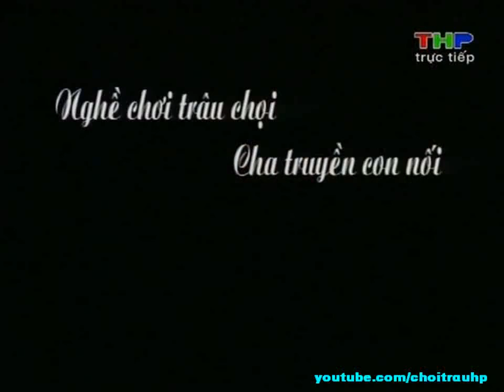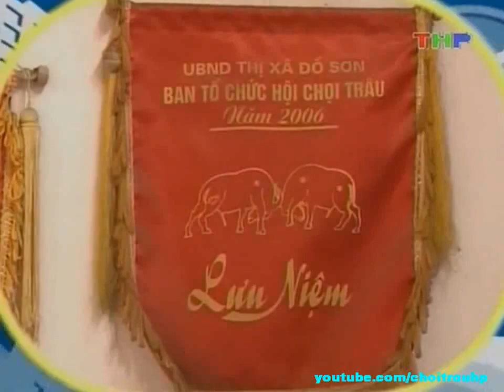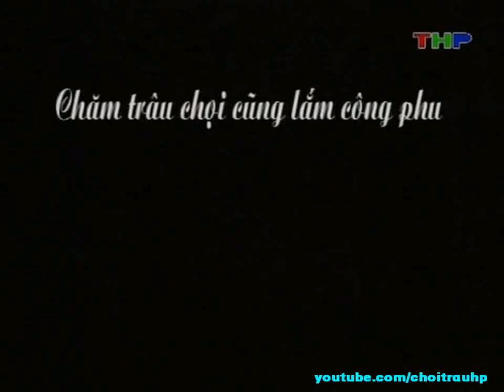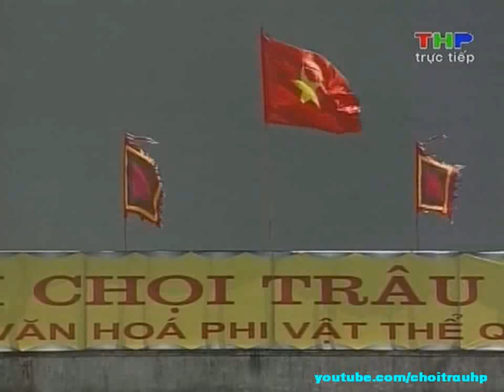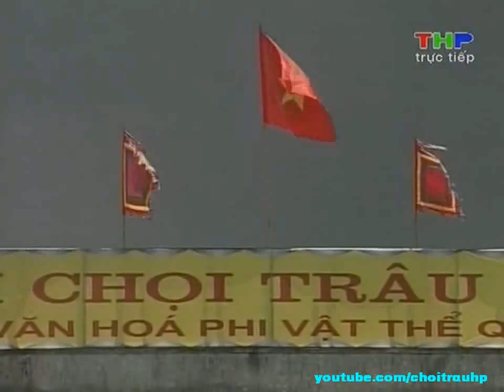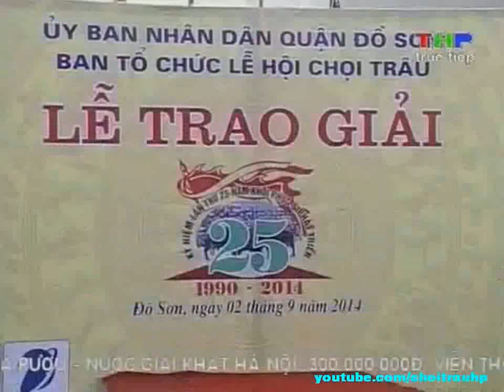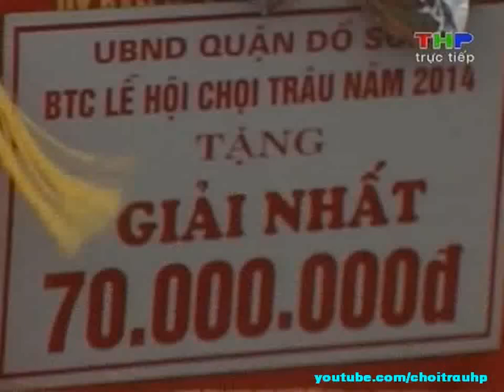Chọi trâu Đồ Sơn Hải Phòng 2014 Full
Lễ hội chọi trâu Đồ Sơn, Hải Phòng năm nay diễn ra trong tiết trời năng nóng, tuy nhiên cũng thu hút được khoảng 3,5 vạn khán giá từ khắp mọi miền của Tổ quốc, cũng như là khách nước ngoài. Chung kết chọi trâu Đồ sơn ngày 02/09/2014 tức ngày 09/08/2014 âm lịch, với kết quả giải nhất thuộc về Trâu 26 của ông Đào Văn Thuyết - phường Minh Đức, giải nhì thuộc về Trâu 04 của ông Vũ Văn Thạch - phường Vạn Hương và giải ba thuộc về Trâu 06 của ông Nguyễn Văn Tuấn và Trâu 20 của ông Lương Tiến Nghĩa. Trong đó Trâu 06 của ông Nguyễn Văn Tuấn thắng trận nhưng bị thương nặng không đi được phải kéo ra khỏi sân và giành ngay giải ba.

Một số thông tin các trận đấu:

- Trận tứ kết:
 + Trâu 04 - Vũ Văn Thạch VS Trâu 18 - Phạm Văn Minh
 + Kết quả: Trâu 04 thắng trận và Trâu 18 thị thua trận và bị gẫy sừng.
- Vòng bán kết:
 + Trận thứ 1:
 - Trâu 26 - Đào Văn Thuyết VS Trâu 20 Lương Tiến Nghĩa
 - Kết quả: Trâu 26 - Đào Văn Thuyết thắng trận.
 + Trận thứ 2: Trâu 04 - Vũ Văn Thạch không có đối thủ được vào thẳng Chung kết. Vì trâu 06 đã không còn sức chiến đấu và bị kéo ra khỏi sân.
- Vòng chung kết:
 + Trâu 04 - Vũ Văn Thạch VS Trâu 26 Đào Văn Thuyết
 + kết quả: Trâu 26 - Đào Văn Thuyết thắng trận giành giải nhất
- Kết quả cuối cùng:
+ Giải nhất: Trâu 26 - Đào Văn Thuyết - P.Minh Đức
+ Giải nhì: Trâu 04 - Vũ Văn Thạch - P.Vạn Hương
+ Đồng giải ba: Trâu 06 - Nguyễn Văn Tuấn và Trâu 20 - Lương Tiến Nghĩa

Các trận đấu được Đài truyền hình Hải Phòng, VTC tường thuật trực tiếp.